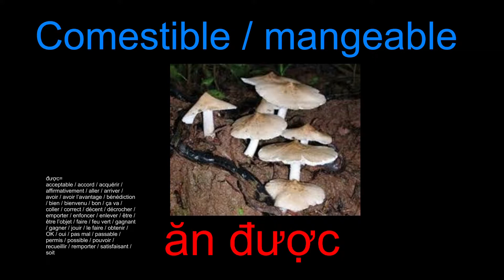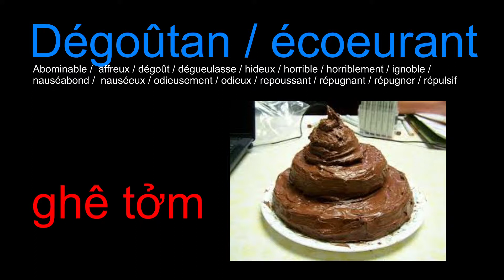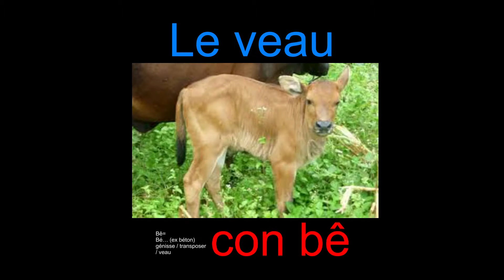Les animaux de basse-cour / Các loài động vật nông trại 1/2